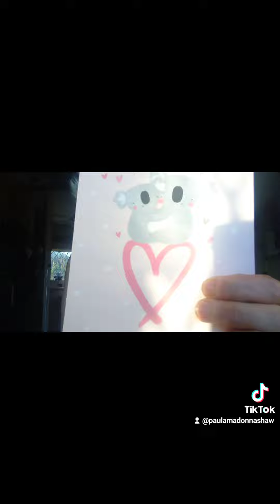This IS 🤣 CRAZYYY.. Sum1 Pls Tell Me Why TikTok Banned My Valentines Video Sharing Love 💕 2 all ?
Like I Dont Get what the hell it violates in community standards guidelines??? & with this one theyve removed it completely for offensive content...ive appealled  it ...lol...but since when was Love Considered a community standard violation .. Like Really ...Too Woke for Love are we Now Bastardssss 🤣🤣🤣🤣💥💥💥